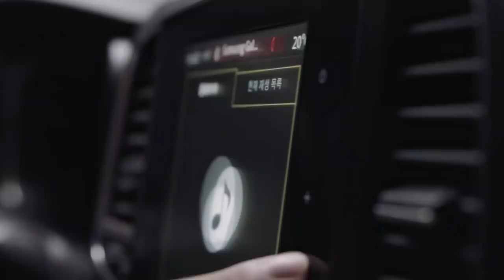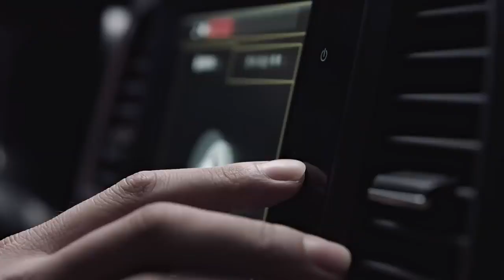이병헌 vs 이병원, 절대 만나선 안될 두 남자가 만나게 된 이유(광고 2분)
드디어 공개!
절대 만나선 안될 두 남자가 만나게 된 이유

이병헌 vs 이병원

당신의 라이프로드에 꼭 필요한 팁,
지금 두 남자를 통해 공개됩니다